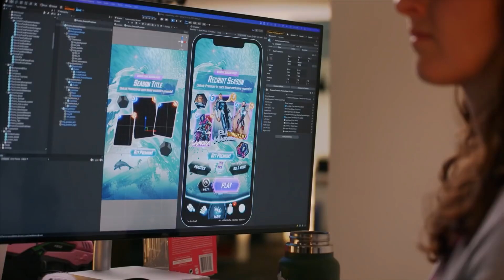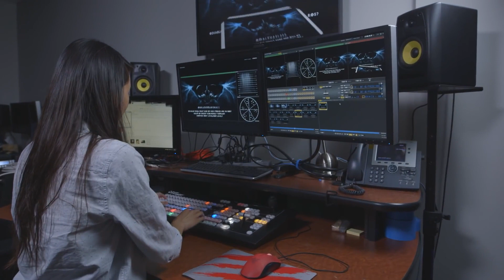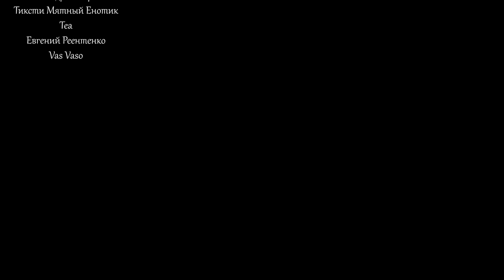Главные новости Activision Blizzard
К концу подошла очередная неделя, а значит самое время поговорить про ключевые новости Activision Blizzard и их игр. В этом выпуске мы обсудим громкий скандал вокруг Hearthstone, новые подробности приобретения предметов в Плато Солнечного Колодца, а так же хвалебные оды в адрес Overwatch 2. Впрочем, будет и много иной информации, ведь у Activision действительно много игр.

Timecode:

00:00 - Вступление
00:20 - Рекламная интеграция
01:25 - Удаление клонирования персонажей
02:02 - Curseforge без требования Overwolf
02:49 - Праздничный ремикс Overwatch
04:16 - Новые подробности от Microsoft
04:35 - GDKP жгут напалмом
05:34 - Blizzard признали сервер-столицу
06:16 - Проблемы с Overwatch 2
08:45 - Бен Брод и новая игра
10:50 - Тортик из игр Blizzard
11:30 - Новый директор для WoW
12:04 - Очередной суд из-за Hearthstone
14:06 - Нацистские инструменты Activision